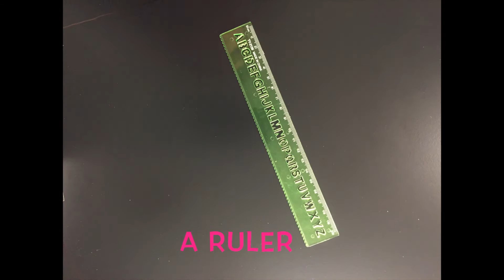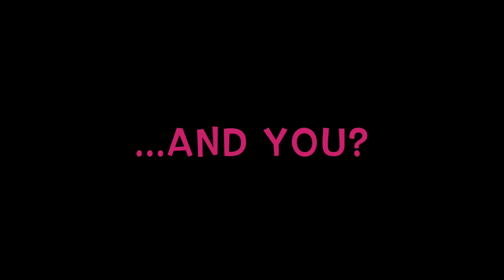DIY Electronics Challenge 2016 - Pressure Sensor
Did you know that you can make high-tech devices and sensors out of basic materials?

Here how we built a PRESSURE SENSOR out of everyday's tools.

Ingredients for a pressure sensor:
1) double-sided sello tape (to stick stuff together)
2) a ruler (to get a nice square sensor)
3) aluminum foil
4) blotting paper
5) sticky notes
6) metal contacts
7) multimeter (we used a Newport HHM290, but anyone will do)

The pressure sensor is made out of a parallel plate capacitor structure, where top and bottom layers are the aluminum contacts and the layer in the middle is the pressure sensitive material, which needs to be a compressible material so that it deforms under applied force.
After we built the sensor, we connected each of the metal contacts to a multimeter and set it to measure the capacitance readings.

If you have a brilliant idea on how to use everyday 's materials you can find in a convenient store to built an electronics device, shoot a video of you idea and enter the DIY Electronics 2016 Challenge.

You can win a free participation to the KAUST NSF Research Conference 2017 on Electronic Materials, Devices and Systems for a Sustainable Future.

Special thanks to Joanna Nassar's hands for appearing in the video.